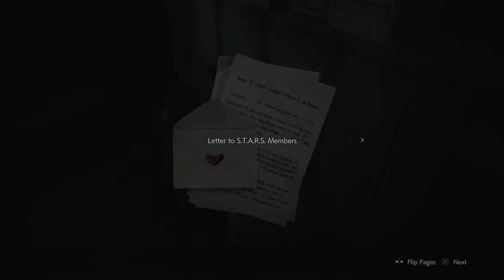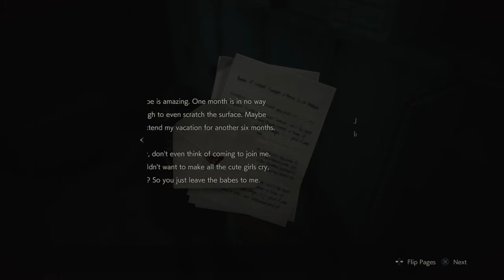Resident Jaime 2 Ep. 4